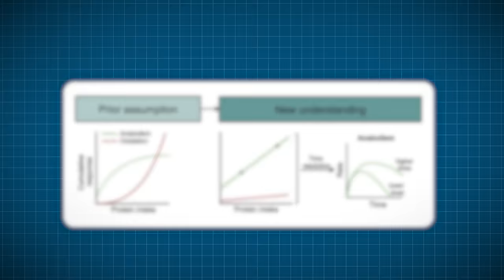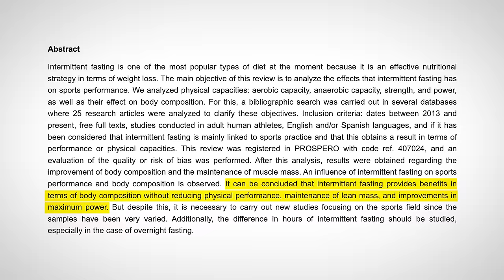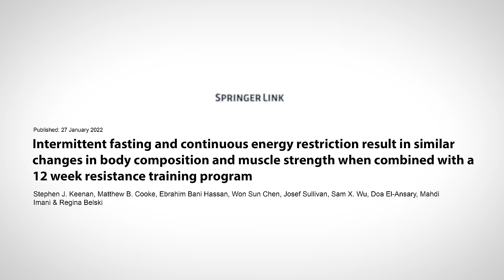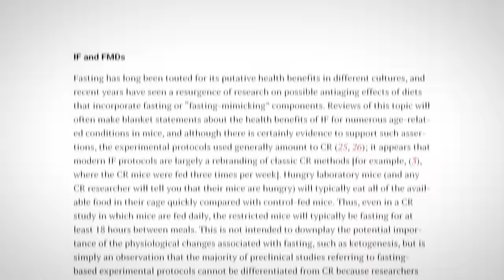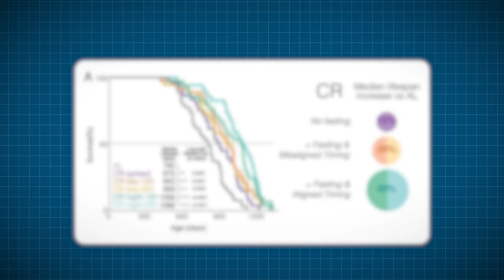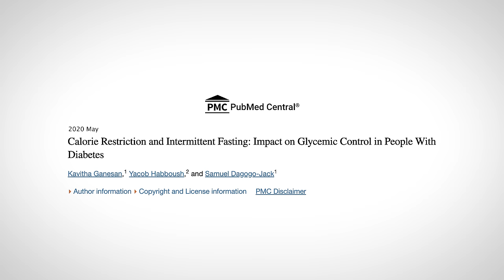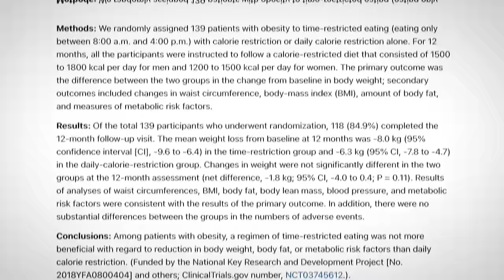Was I Wrong About Intermittent Fasting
Timestamps:
00:32 Intermittent Fasting and Muscle Loss
04:42 Intermittent Fasting vs Calorie Restriction
08:30 Early Time Restricted Eating vs Late Time Restricted Eating
10:02 Intermittent Fasting and Autophagy
12:10 How I Do Intermittent Fasting Now